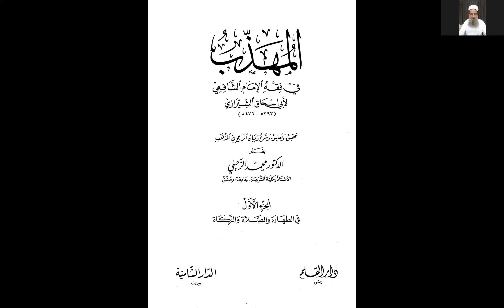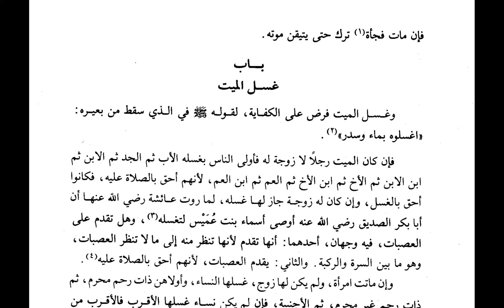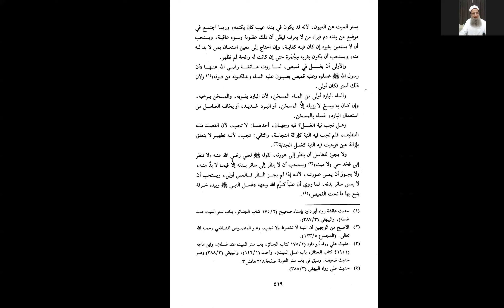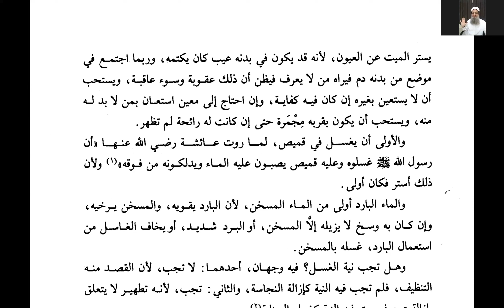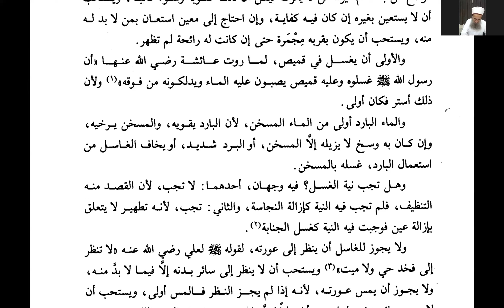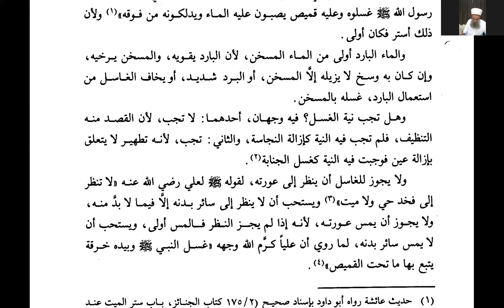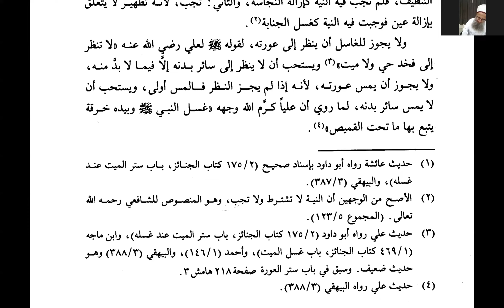الدرس 104 - شرح كتاب المهذب للإمام الشيرازي - د. أكرم يوسف القواسمي